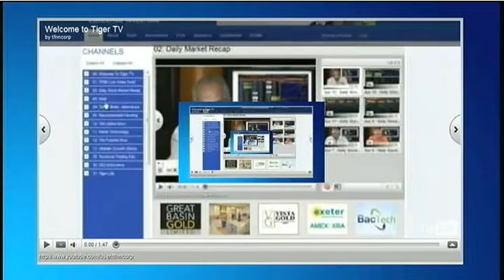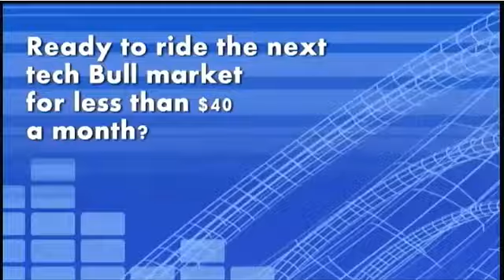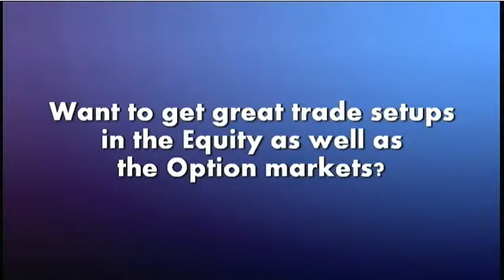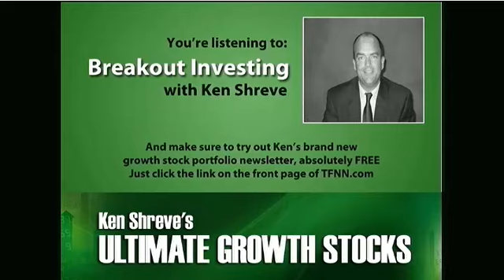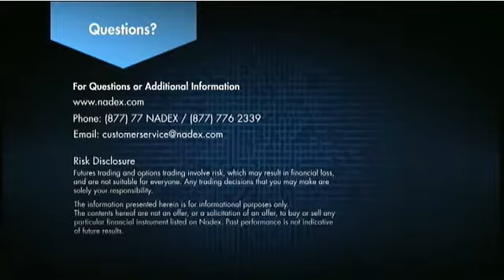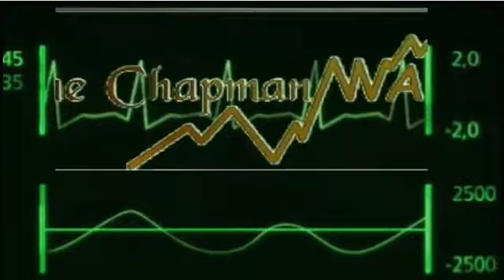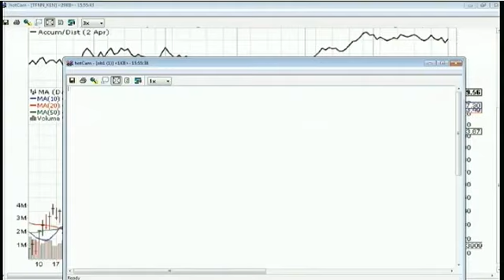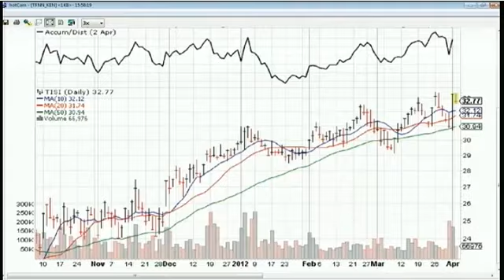Apr 3rd Breakout Investing with Ken Shreve - 2012